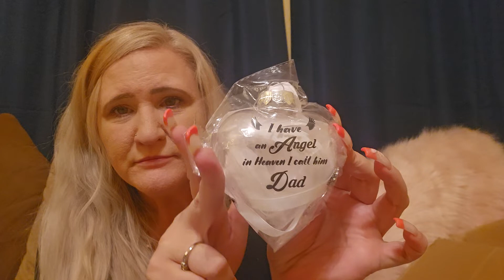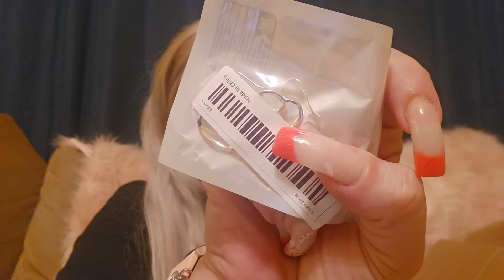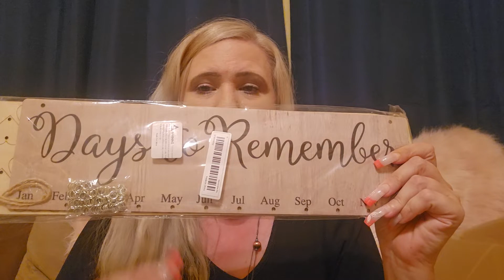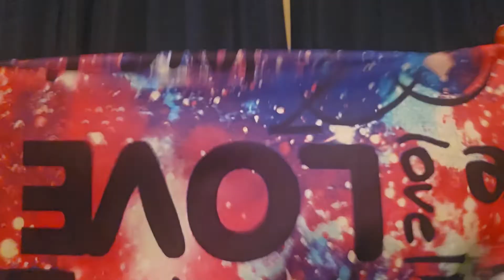HUGE TEMU HAUL! I THINK MY BIGGEST TO DATE! 🤭😝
if you need a link let me know down below!

Here's what you can expect from Temu:
Join the Temu Influencer Program and enjoy:
-Up to $300 in free products to showcase and review
-$5 for every new user you bring, plus up to 30% commission on their orders (new users only)
-$5 welcome gift just for joining
-Unlimited earning potential: Up to $100,000 in commission per month awaits successful influencers!
-Share the love! Your referrals get a $100 coupon bundle to kickstart their Temu journey.

Also you can download the Temu app and search for c0de 【apg05657】 to get $100 coupon bundle